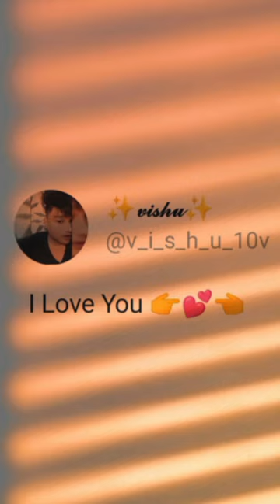Rose is Red🥀❤️